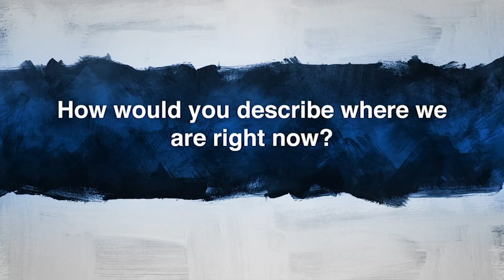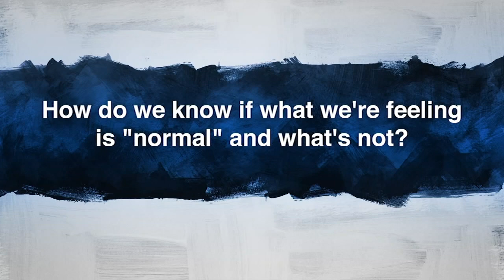Our Chicago Part 2: How to cope during difficult time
After the Capitol riots and during the COVID-19 pandemic, many might want tips on how to cope in a difficult time.